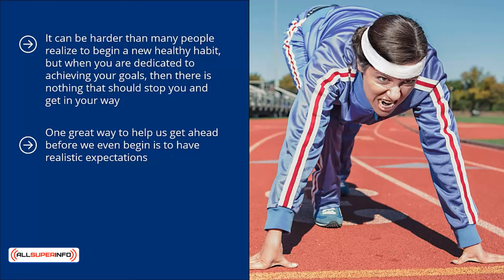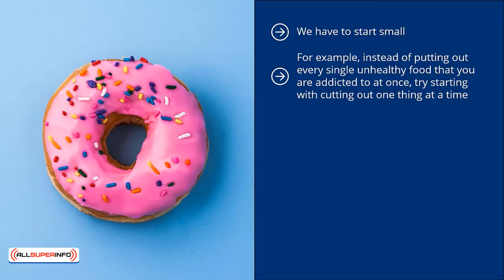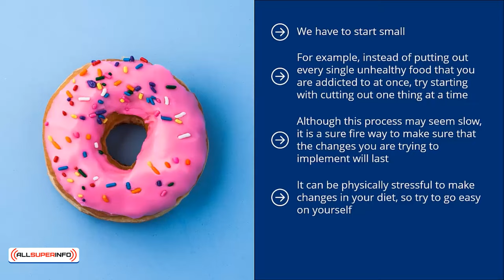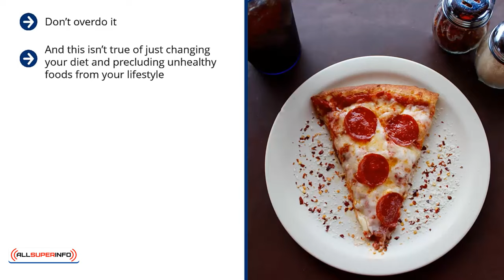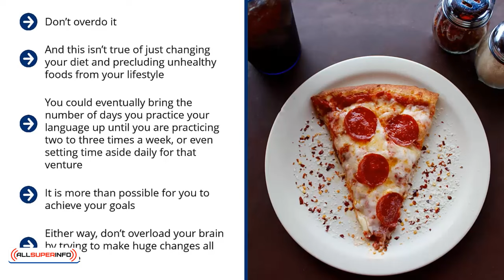Video 4 Slow and Steady Wins the Race